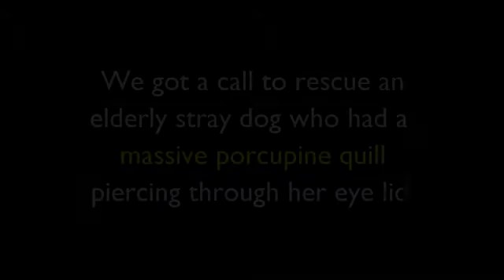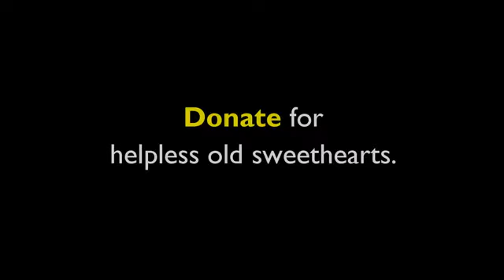Dog saved after huge porcupine quill pierces into eye lid -2017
2017  We got an urgent call on our helpline to come rescue a dog who had a huge porcupine quill piercing 3 inches deep into her eye lid going under the skin under .

hey animal lover watch this dog saved.

We got an urgent call on our helpline to come rescue a dog who had a huge porcupine quill piercing 3 inches deep into her eye lid going under the skin under .

Dog saved after huge porcupine quill pierces into eye Dog ,saved, after huge, porcupine quill, pierces ,into eye Big Anaconda Attacks and kills Dog Lion vs .